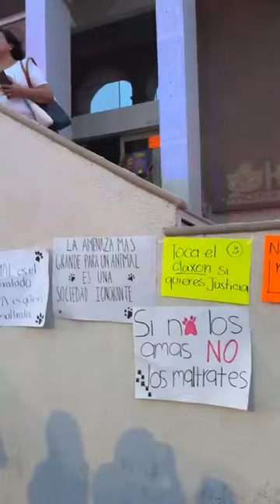Marcha NO AL MALTRATO